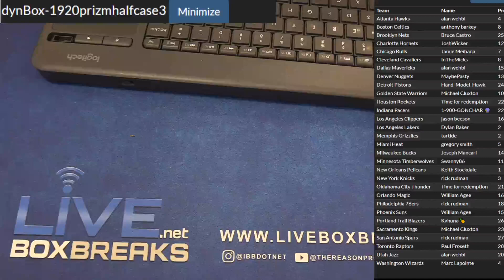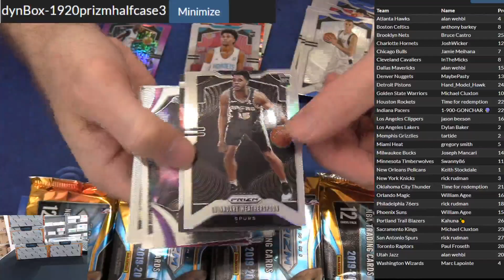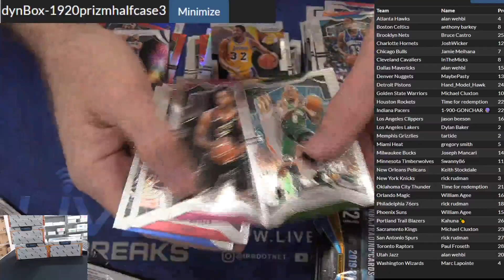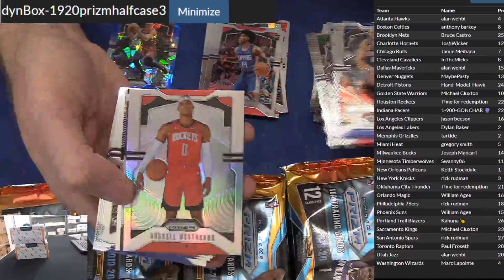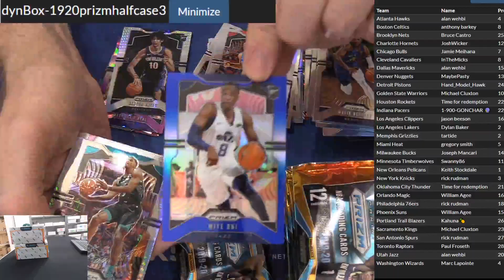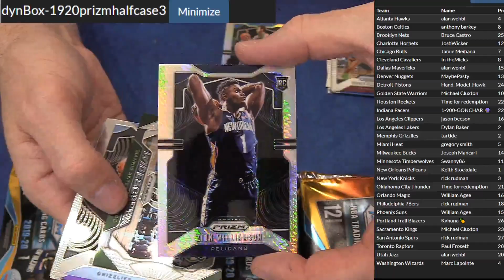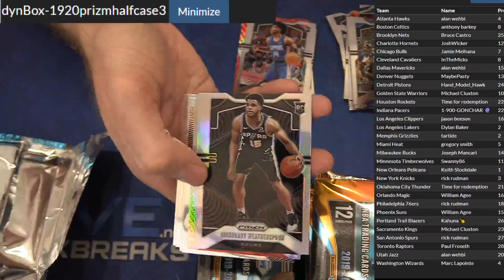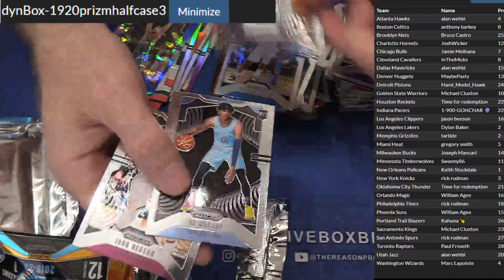2019 20 Prizm Half Case Team #3 LBB